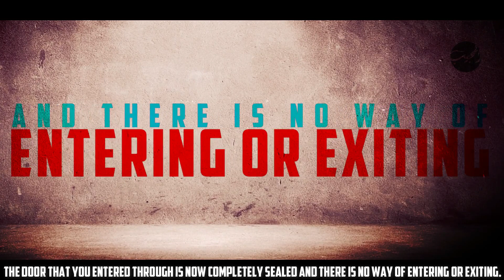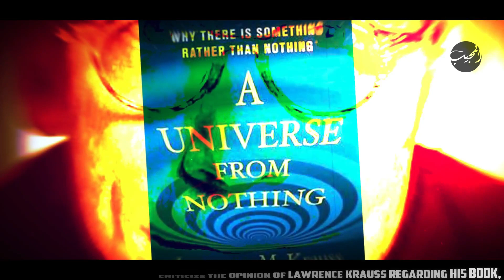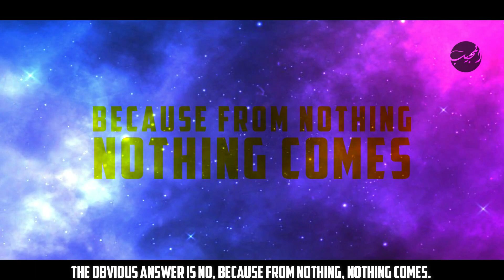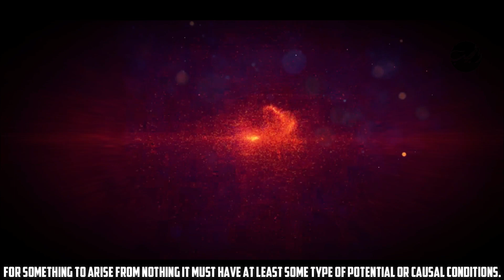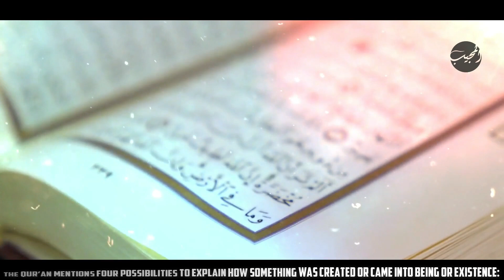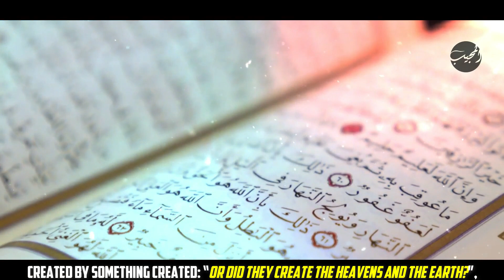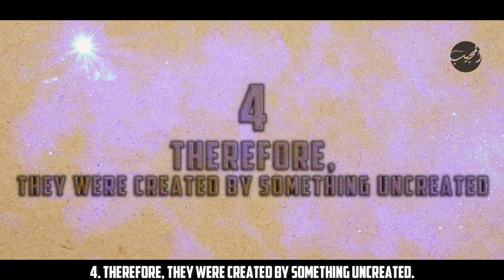A universe from nothing?! || Reason of Quran and science for exact answer || AL-MUJIB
In this video, we discuss one of the most important philosophical and scientific topics that are discussed in scientific circles; This discussion is related to the answer to the question: Did the universe come from nothing? At the same time, we will examine and criticize the book of Lawrence Krauss, which concluded based on mathematical equations, The world was created from nothing. In the last step, we will examine the reasoning of the Holy Quran regarding the origin of the universe.

A_universe_from_nothing Allah Islamic Nothing mohammad Qur'an mMufti_menk universe beginnin_of_universe Lawrence_Krauss Professor Lawrence_Krauss’s_nothing#allah
Source:
Hamza Andreas, Tzortzis, 'The Divine Reality: God, Islam and The Mirage of Atheism'.